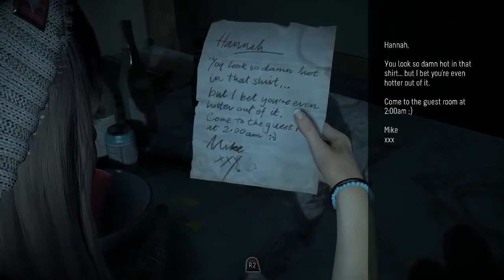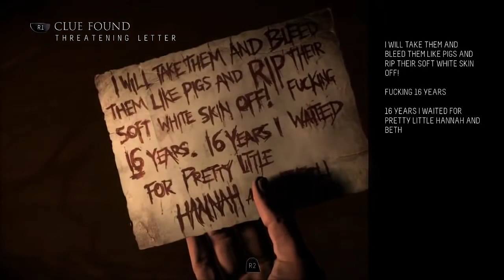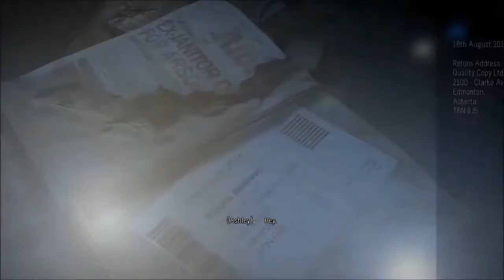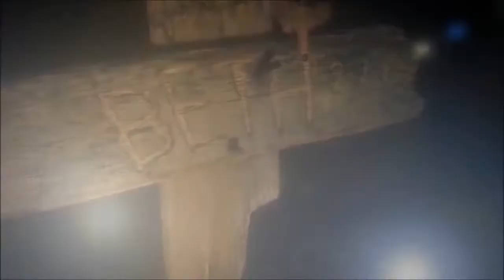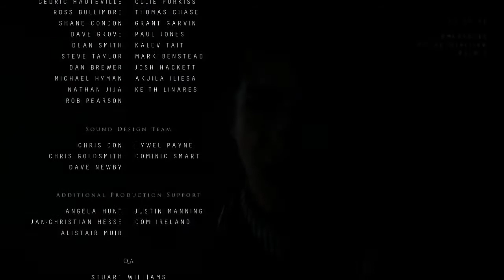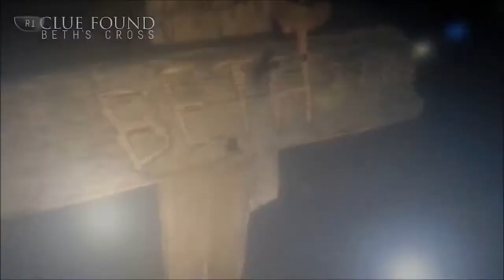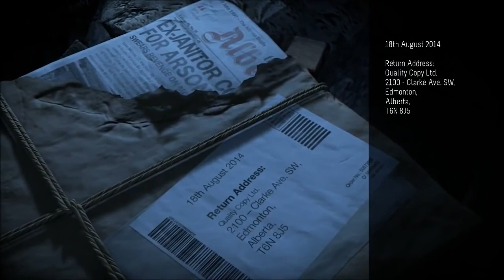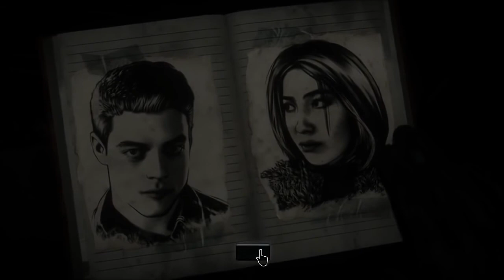Two Best Friends Play Until Dawn Compilation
This is a compilation of Matt and Pat (TheSw1tcher) playing the survival horror game Until Dawn. *Halloween 2015 .

Website Version - Cindy Token Tominson - So, I was about to get naked and take a bath, but then I heard some like, .

Website Version - Tanya Tenacious Timmins - I'm tired of this CRAP! That killer is going down! I'm gonna take this .

Website Version - Kimmy Easily Killable Kerrington - Um, you guys go that way and stay together, I'm gonna .